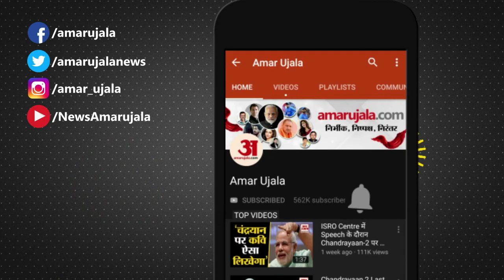टाइगर श्रॉफ की फिल्म ‘Heropanti 2’ का नया पोस्टर रिलीज | Tiger Shroff | Entertainment Top News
अभिनेता टाइगर श्रॉफ ने सोशल मीडिया अकाउंट पर पोस्टर साझा कर अपनी सुपरहिट फिल्म के सीक्वल का एलान कर दिया है।  साजिद नाडियाडवाला द्वारा निर्मित फिल्म 'हीरोपंती 2' ईद शुभ मौके पर यानी 29 अप्रैल 2022 को सिनेमाघरों में आने के लिए तैयार है। टाइगर श्रॉफ और तारा सुतारिया अभिनीत यह फिल्म वर्ष की सबसे बहुप्रतीक्षित फिल्मों में से एक है